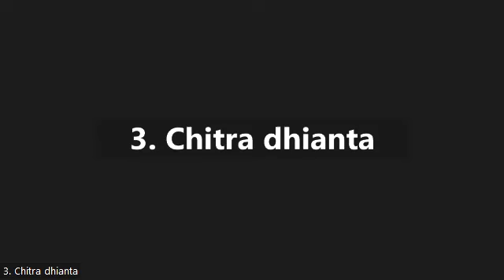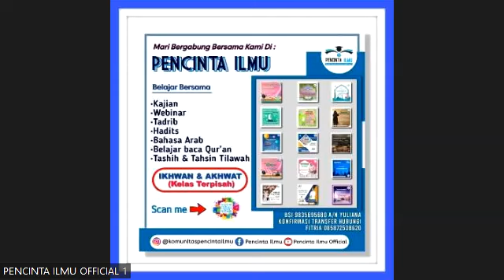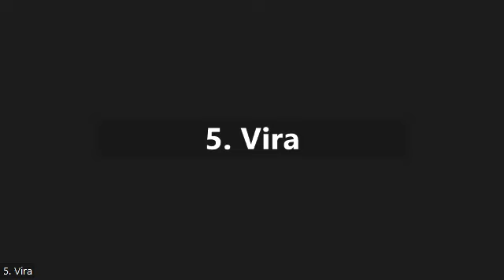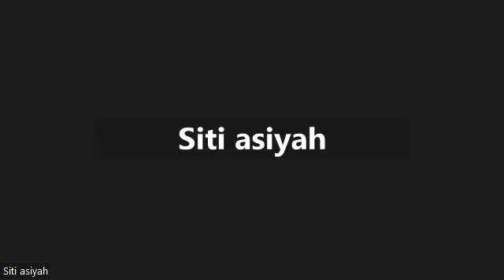Tadrib surah Al Infithor ayat 6-13 Bersama Ustadzah Vera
Kelas Mu'alimat